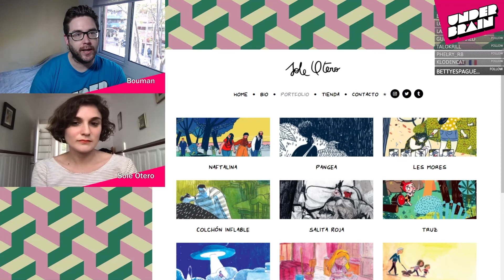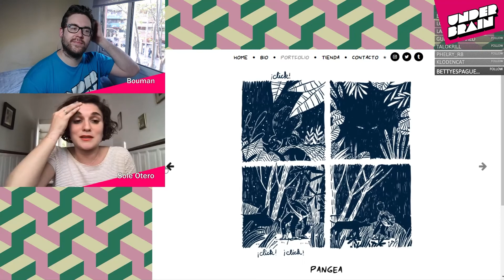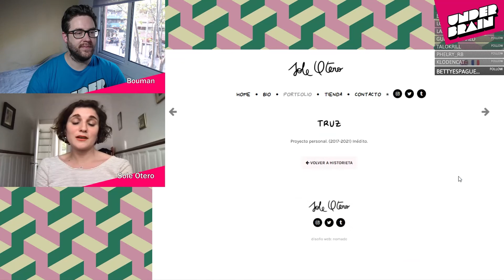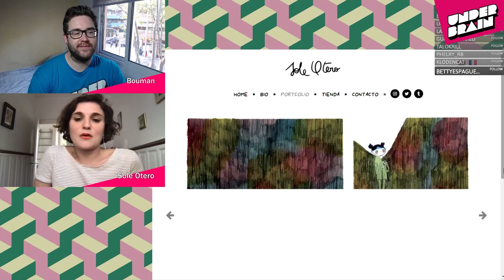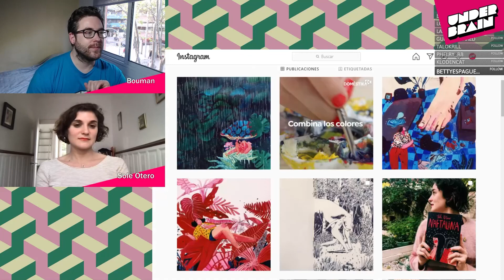Sole Otero 💬 Entrevista | Underbrain en Twitch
Encuentro con la dibujante de cómics de Argentina Sole Otero realizado en directo desde Twitch el 02/04/2021

Autora de cómics como La pelusa de los días, Poncho Fue, Siempre la misma historia, Intensa y Naftalina.